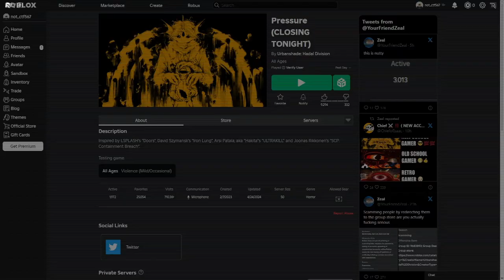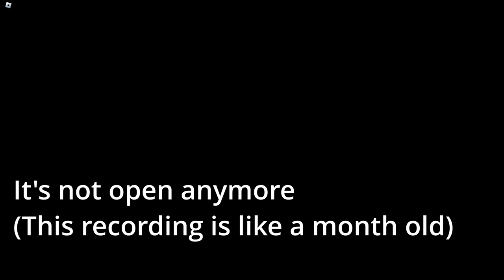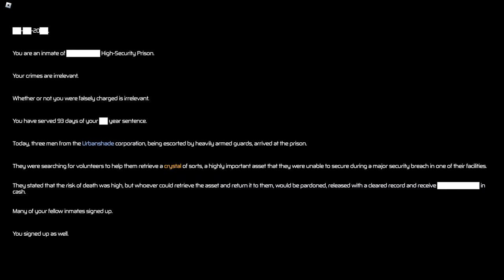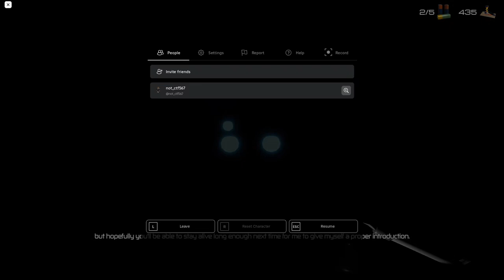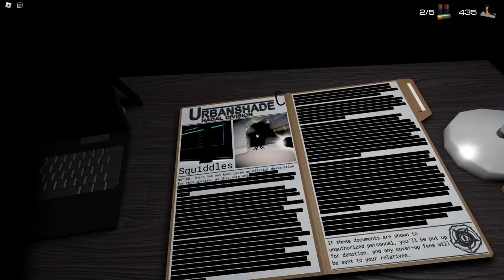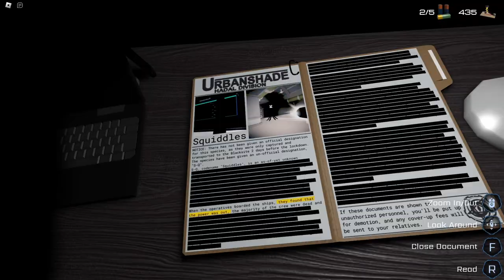This Doors Like Game is IMPRESSIVE | Pressure Roblox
idek what to put here lol
when finishing the editing i found out it was locked to 30 frames... I don't know why.

also yeah sorry this game is like super closed but it should be out again during the summer.

Chapters 📚
none